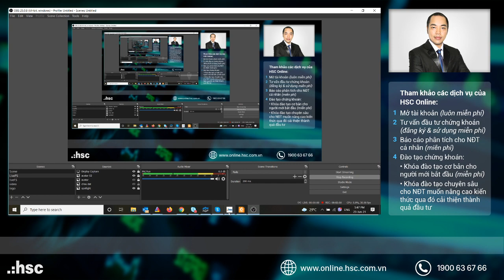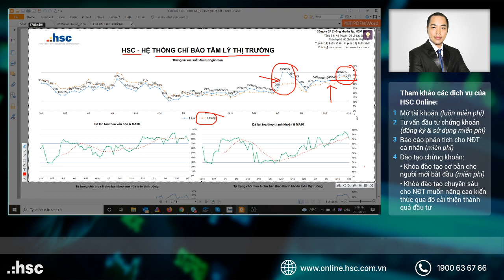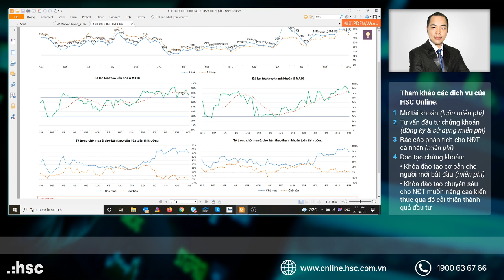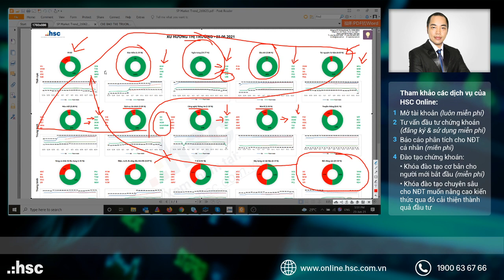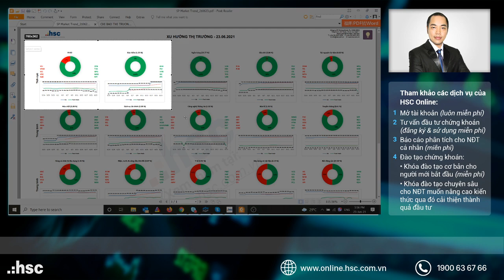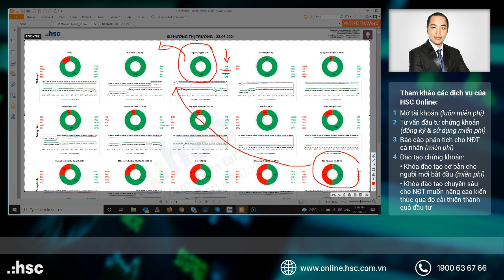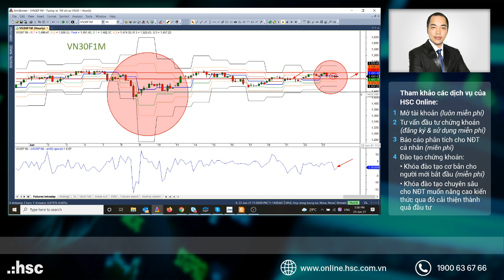Nhận định thị trường 23.06.2021: Tâm lý thận trọng gia tăng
Nhận định diễn biến thị trường trong phiên giao dịch ngày 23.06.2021
Người thực hiện: Châu Phạm
Tham gia ngay: